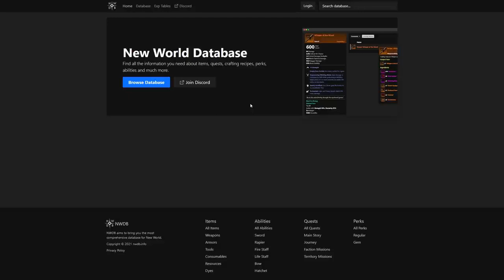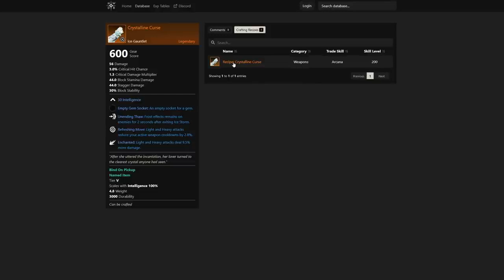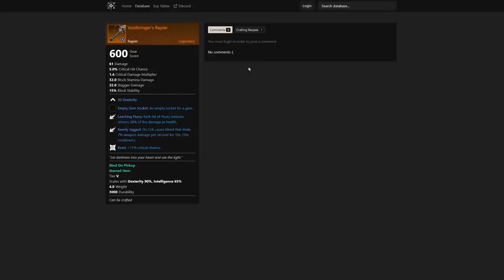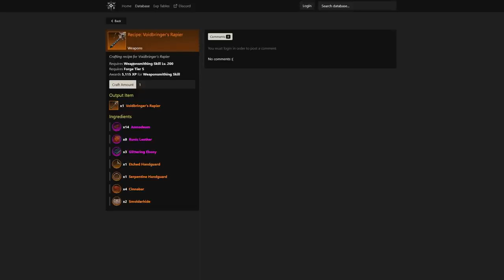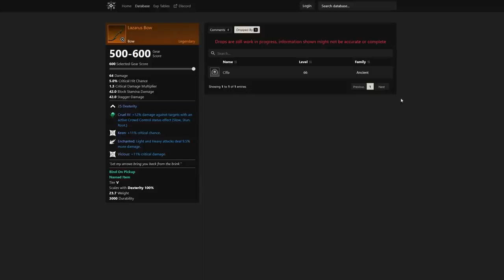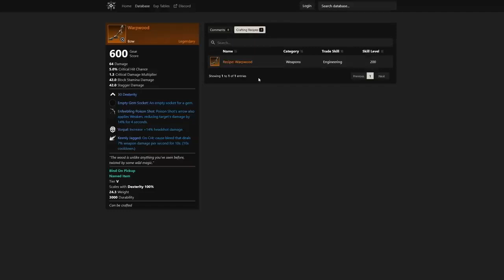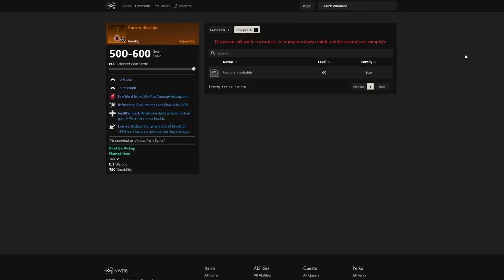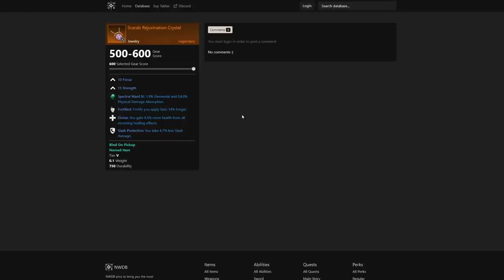New World - BEST Legendary GEAR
New World MMO - BEST Legendary GEAR! New World: Bow, Musket, Fire Staff, Rapier, Great Axe, & More!